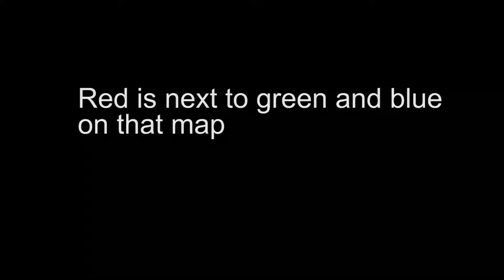So uh... I met some new friends on the Hive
Yes, another Hive bedwars gameplay. Again, I realise that the commentary may not have been well organised, but I think I did a better job than the previous bedwars video. I've been trying to make more minecraft videos, although commentary is something I need to work on.